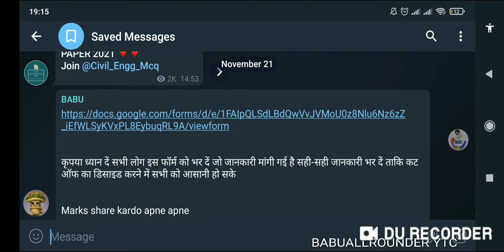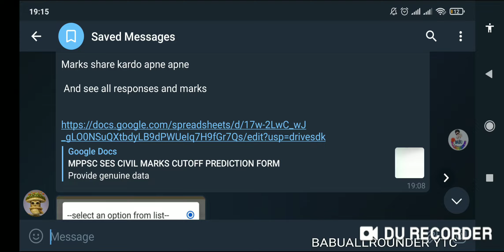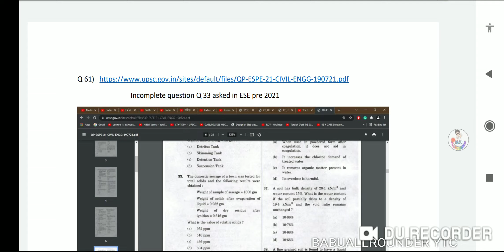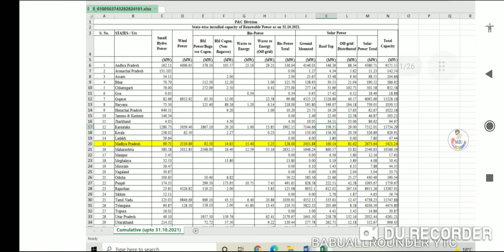MPPSC AE OBJECTION कैसे लगाना है उनके sources And लिंक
🟢🟢 Question for objection MPPSC AE TECH ✨✨

1.Truss wale ka 4 Or 3.85 dono hai is code me range 0.7 to 1 l hai truss  member ki .

2. Steel member jisme Combine interia nikalna hai uska koi option nahi aaraha solve karne per.. Ixx k about

3. Railway ka 5 degree curve jisme gauge Or gradient missing hai..

4. Maximum permissible speed 81/2 k liye railway official side per 15 kmph hai lekin goods hai ya passenger clear ni hai sawal me..

5. Palte girder wale sawal me  B and D same hai.. Multiple choice possible hai isliye isko delete karna sahi rahega..

6. Water pressure from still surface wale me D hona chaiye lekin unhone wave consider kiya hai galat hai..

7. Virtual work wale me A Or B dono possible answer hai..

8. In case of reverse curve wale me bhi railway site per iska answer match ni kar raha hai none of these hoga..

9. Locomotive gradient ki range 1;50  to 1:200 ni hogi balki 1;150 to 1:200 hogi isiliye koi answer match ni rahega usme..

10.  Fire demand wale me population ni di gayi hai..

11. Strain energy wale me option B me D² term missing hai..

12. Truss wale me answer ka format W k form me nahi diya hai uska jabab to kuch b assume kar sakte ho

13. Slope deflection wale me C me slope hai or D me deflection match ho raha hai bas.. Delete hoga.

14. Length of pipe me 1700 meter length ni di gayi hai..

15.domestic sewage wale me mention ni hai kya find out karna tha..

16. Pile group wale question me answer match ni ho raha hai according to definition karoge to answer ni aayega option per jaoge to kuch b nikal lo ese to

17. Critical path method
Ye sab tech k hain inki pdf Or solution with source group per hain...

18. Switch used by indian railways.. stub switch is obselete so no option match. Hence to be deleted

19. Parking 🅿 sign me prohibitory/mandatory/regulatory ka ek hi matlab hai..
Source: IRC-67:2012 page no 4 second line..

20. Economic hual distance wale me distance missing hai..30 meter assumptions lekar kiya hai lekin negative marking paper me assumptions nahi chalti hain...

🔵🔵 Question for objection in Non Tech section... 🔴🔴

1. SDC SWAN WALE ME OFFICIAL SITE PER DEKHO TO A OR B DONO POSSIBLE CASES HAIN..

2. SOLAR ☀️ WALA ANSWER AAYEGA.. OFFICIAL SOURCE GROUP PER HAI INDIA KI SITE PER LINK GROUP PER HAI..

3.MAGNESE PRODUCTION ME KOI OPTION MATCH NI HO RAHA HAI..
SOUCE MINING CORPORATION OF INDIA SITE PER HAI.. SEE DETAILS IN GROUP..

4. Workspace wale me reference books me workspace/work envelope ka ek hi matlab hota hai..

5. Checksum/message digest b show ho raha hai uska wala MD5 is a checksum algorithm aur kai research paper me checksum ko integrity test karne ke liye bhi bataya hai infact IBM ki website m bhi bataya hai

Objection link MPPSC AE